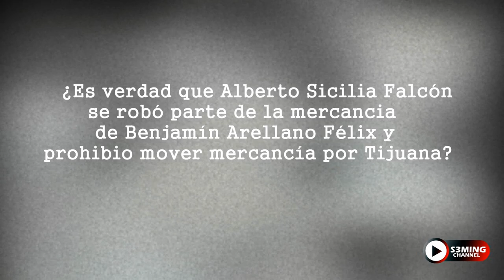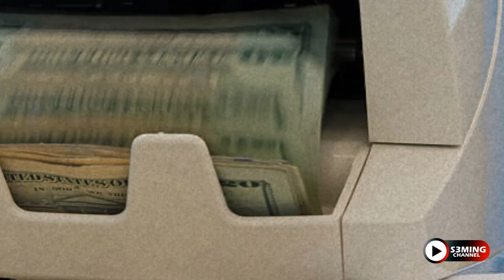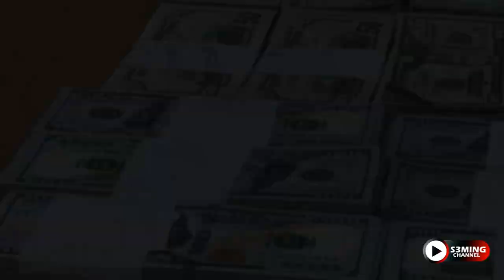VERDADES Y MENTIRAS EN LA SERIE NARCOS DE NETFLIX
La verdadera historia de los poderosos y violentos cárteles de droga colombianos es el marco de esta serie dramática sobre el narco.
Asi describe Netflix en su pagina web oficial esta serie que describe la vida de uno de los capos más poderosos en toda la historia universal, Pablo Escobar.